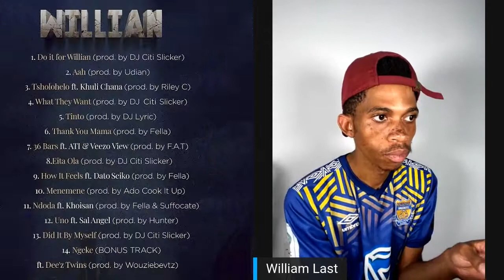William Last KRM On Fatherhood, Comedy, Music , How it Feels, Tinto and Overcoming Depression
William Last  KRM is rising everyday and the world is paying attention, from Chris Brown to Snoop. Soon he will win an Emmy  for his music. Extra clips in this video are courtesy of William Last KRM.
He is the funniest guy on the planet

Get his music here:
bemastores.co.bw/william-last-krm